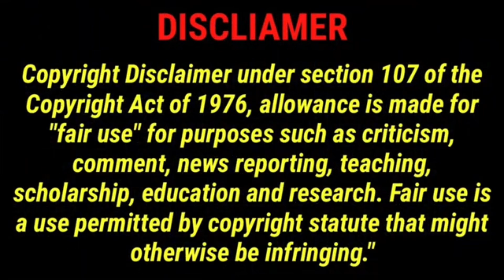Best Friend ▶ FNAF SECURITY BREACH SONG REACTION MASHUP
Original Video: Best Friend ▶ FNAF SECURITY BREACH SONG (@KyleAllenMusic)